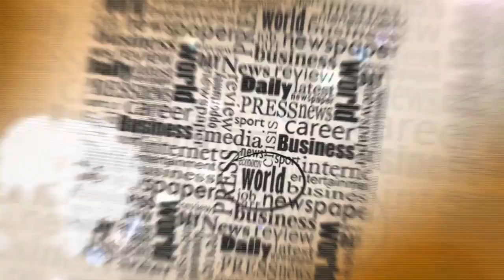خطير.. العواصف الثلجية بالأطلس تعزل مدنا وقرى بكاملها